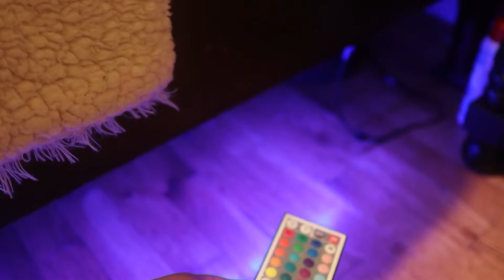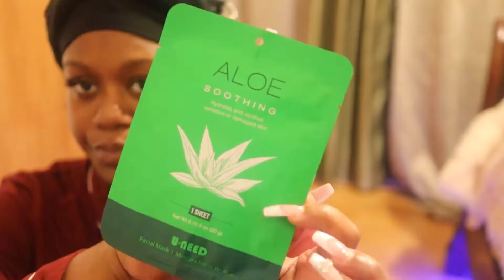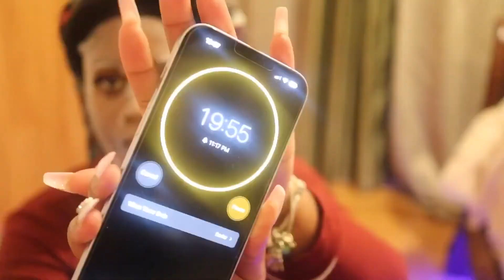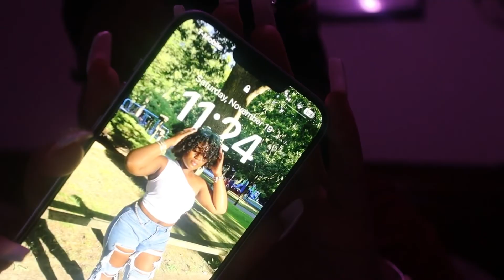Relaxing Night Routine vlog 🌙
Wind down with me, as I get ready for bed after a cold day out! 🤍 just wanted to spend some time with y’all xoxo 🌙

calm, cool & collected 🫶🏾

“BUR-thuh”
Ceo of Bèl Bouche Cosmetics
Purpose fuels passion
Softgirl ☁️

Amazon Store-front